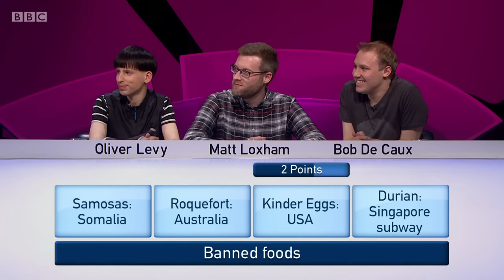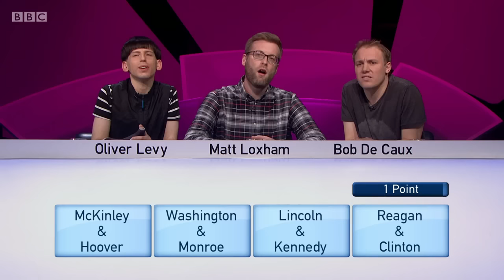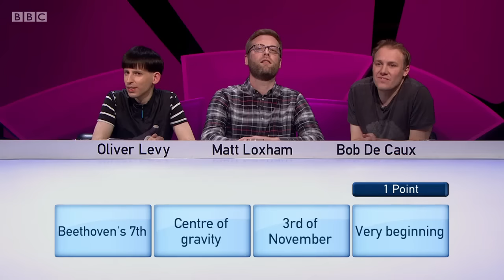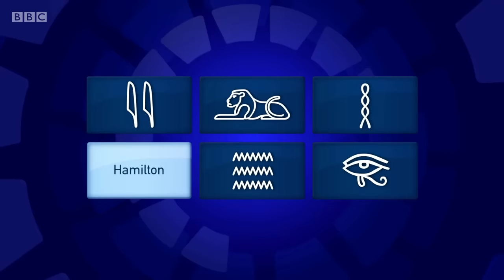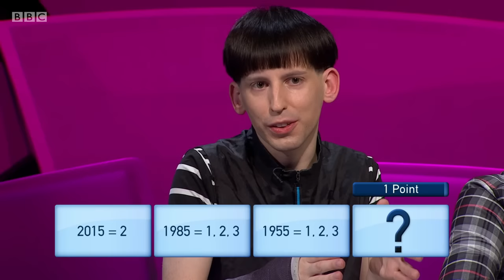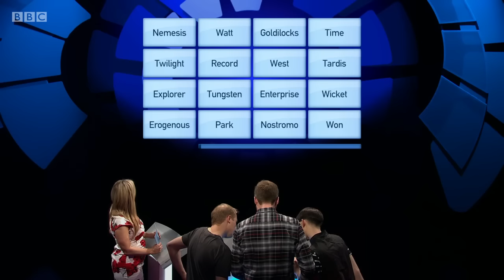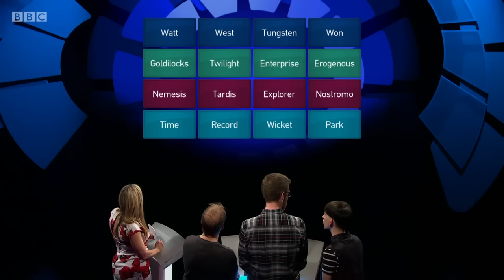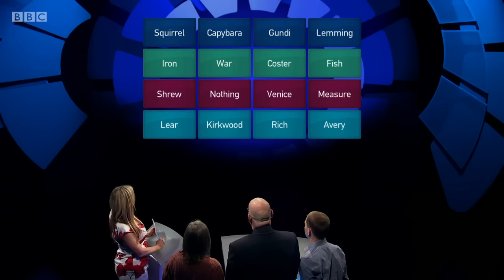Only Connect - Series 14 - Episode 1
The BBC quiz show "Only Connect", hosted by Victoria Coren Mitchell. In this first episode of Series 14, the Hotpots and the Poptomists start a new season that hopefully stays online for generations to come.